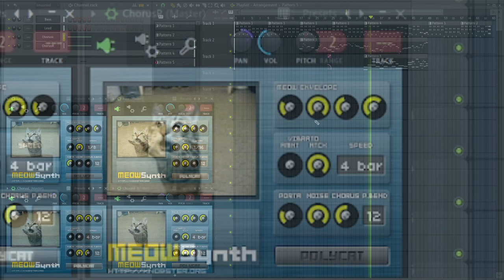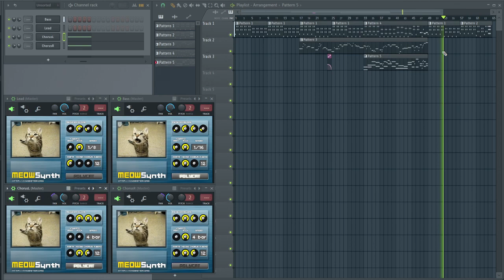a cat sits on your lap and you're now eternally sealed on your seat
not again